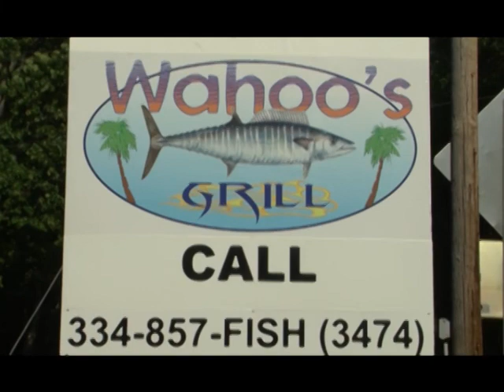lake Life Wahoo's Grill Segment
WAXC's Show the Lake Life Hosted by Chris Giddens visits Wahoo's Grill. A top notch eatery here in the beautiful Lake Martin Area.